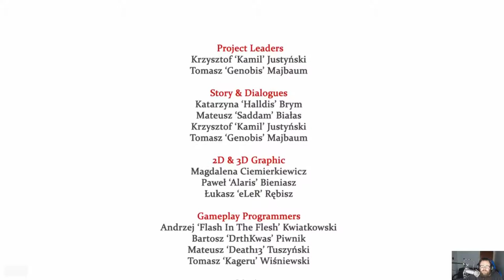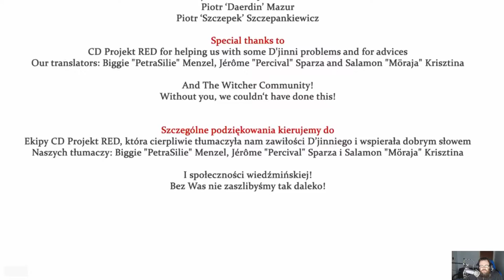The Witcher: Enhanced Edition Adventure | Merry Witchmas | Let's Play With Anomulus0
About this Adventure:

F*ck these people.

Anomulus0 takes on the classic CD PROJEKT RED The Witcher. While the game shows its age in both graphics and combat, the classic story can’t be missed. The start of The Witcher Trilogy(?) and the seeds for plots to come in the future games. Collect your sex cards and murder your way to revenge in the remastered version with The Witcher: Enhanced Edition Director’s Cut.

From the official site:

“Being based on a novel series by Andrzej Sapkowski – a bestselling Polish author – gives the game’s universe and characters credibility, authority and exceptional cohesiveness. In this harsh fantasy world abstract, absolute and unconditional ideas such as “Good” and “Evil” written in upper case letters do not exist. Instead, however, while moral good exists , the protagonist will often only have a choice between two evils, deciding on the path which he regards as the lesser evil of the two.

The story begins with Geralt reappearing after being feared dead. He is found unconscious, dazed and with only a vague recollection of past events. This way, players unfamiliar with Sapkowski’s works will be able to gradually immerse into the fantasy realm. The game features an innovative, time delayed decision-consequence system, prodding players to make their decisions seriously and with thought.

The whole world does not revolve just around Geralt. NPCs will lead their lives independently of the protagonist, yet upon interaction they can be influenced by and react to the Witcher’s actions. It’s basically a living world, of which Geralt is only a part of, despite his involvement in its ultimate fate.”